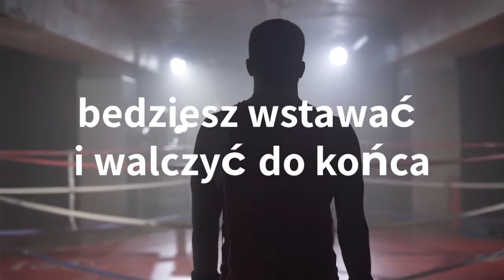Motywacja nigdy sie nie poddawaj